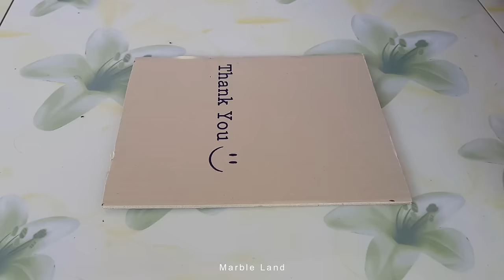Top DIY Mini House from Wood Creative Woodworking Projects